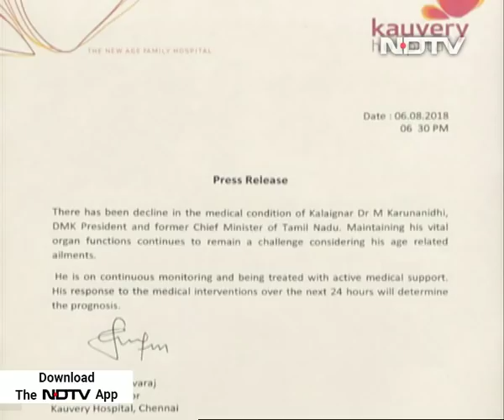Karunanidhi's Health Worsens, "Maintaining Vitals A Challenge": Hospital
DMK Chief M Karunanidhi's health condition has declined, doctors said on Monday. Chennai's Kauvery Hospital, where the 94-year-old leader is admitted, said that maintaining his vital organ functions remain a challenge considering his age-related ailments and said his response to the medical interventions will determine the prognosis.